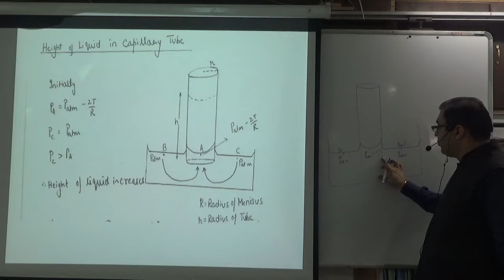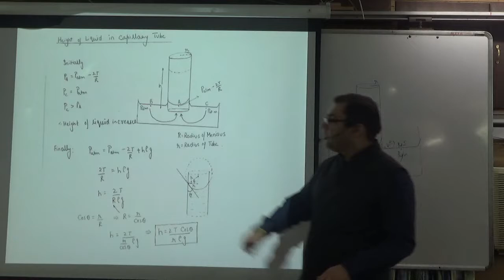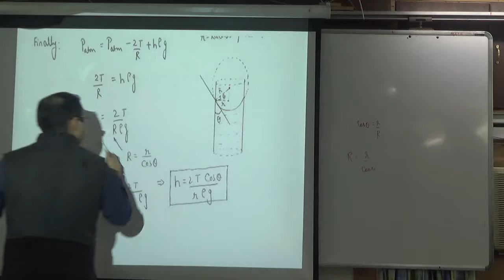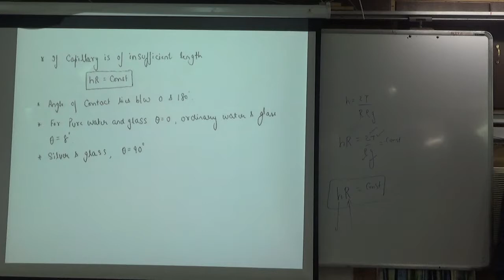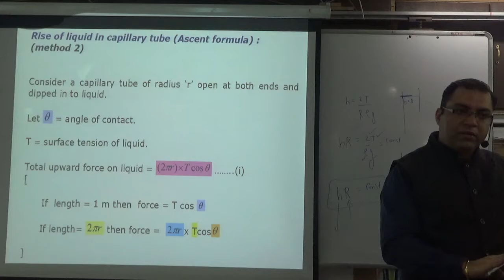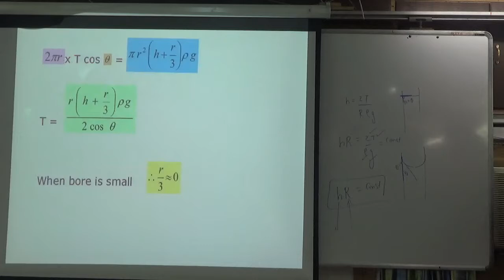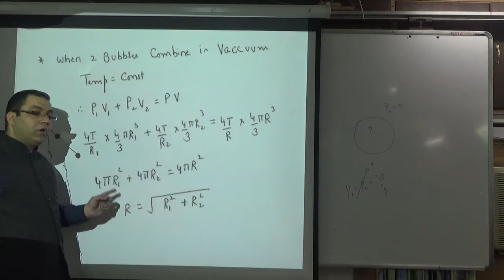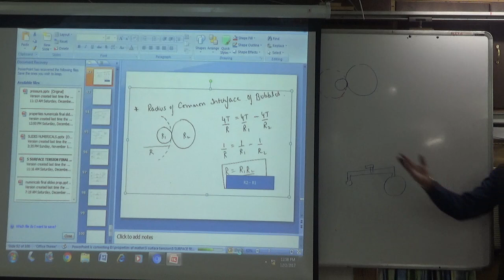SURFACE TENSION Ascent formula or capillary action